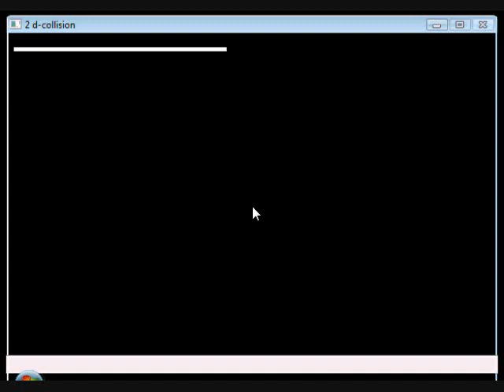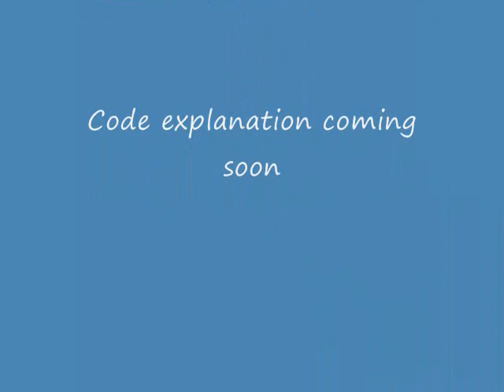1 D elastic collision animation with allegro and C++.wmv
1 D collision implemented in allegro using C++